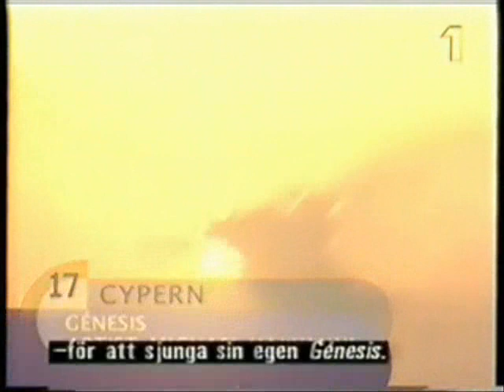Geneseis - Mixalis Xatzigiannis